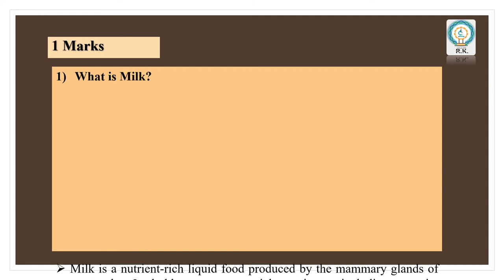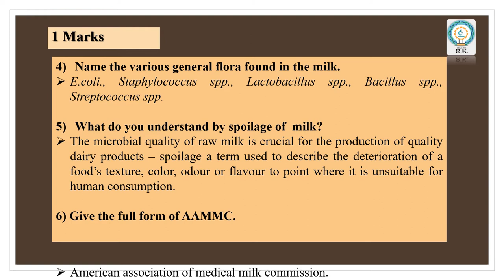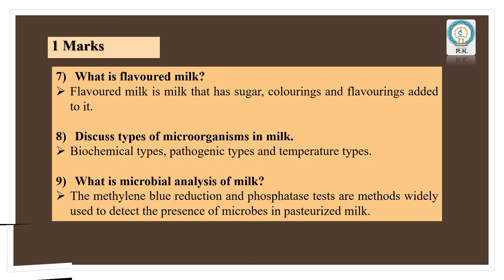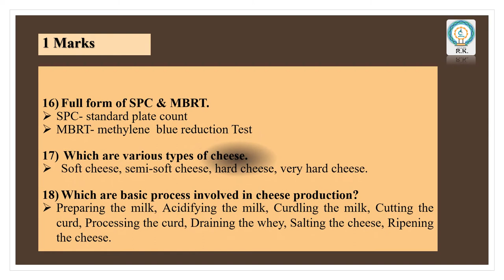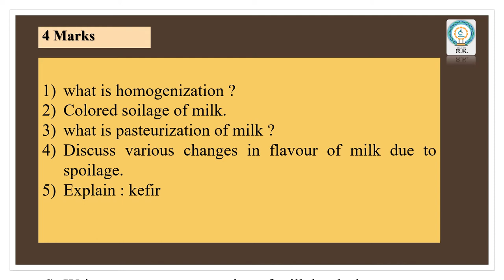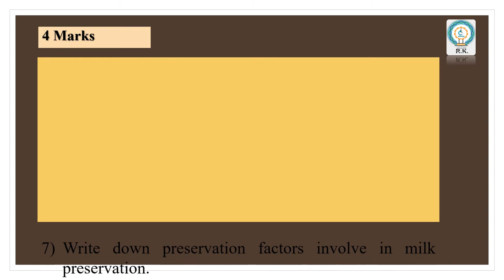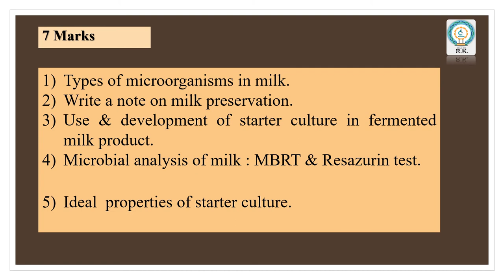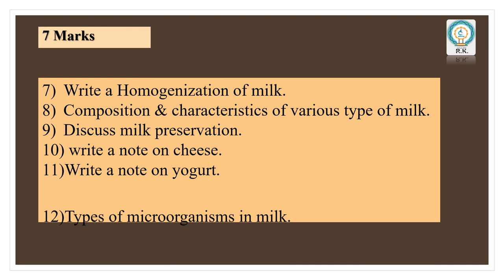Question Bank | Milk Microbiology | B.Sc. | Important Questions | Semester - 4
welcome back to study with RK
in this video we will discuss  about most important questions of unit no.3 Milk  Microbiology
that is most useful for exam preparation.

Continue Watching for further details.